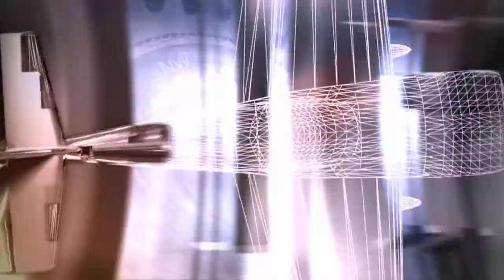POR09 WEB Clip Arch H264 8Mbps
Highlights Team Abu Dhabi Hannes Arch at the Red Bull Air Race in Porto (Portugal). The fastest pilot in the world reached the second place. Last race on October 3/4 in Barcelona (Spain).